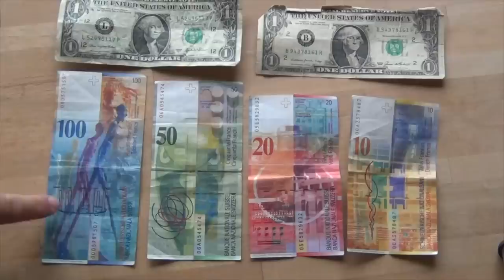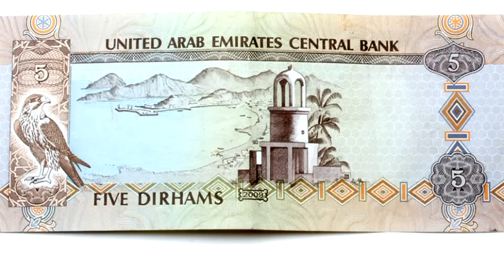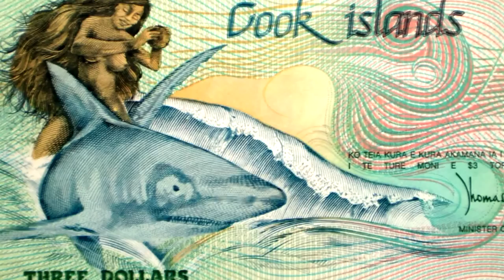Los billetes más bonitos del mundo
Coloridos, originales e incluso extraños. Repasamos los billetes más bonitos del mundo en esta lista.